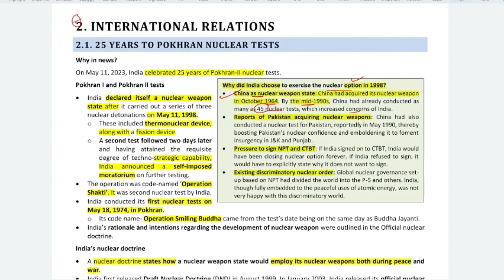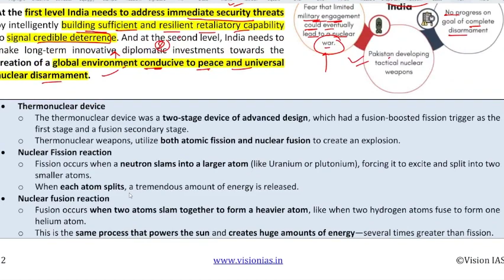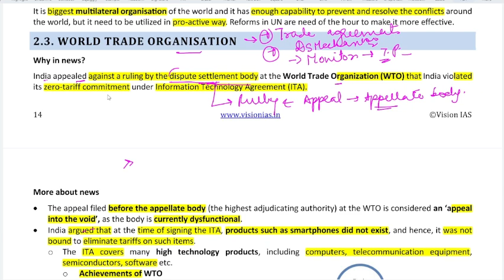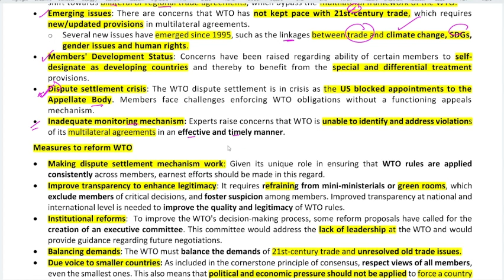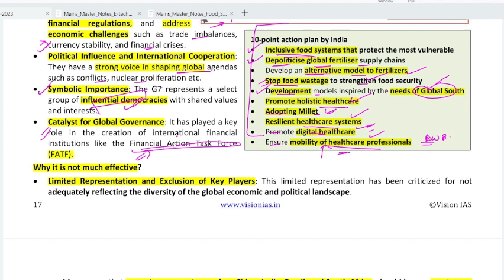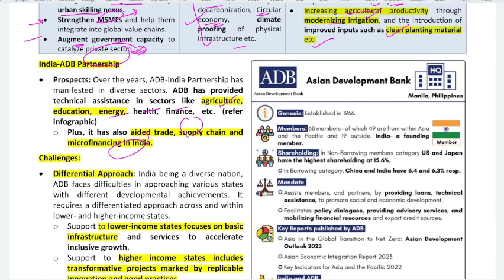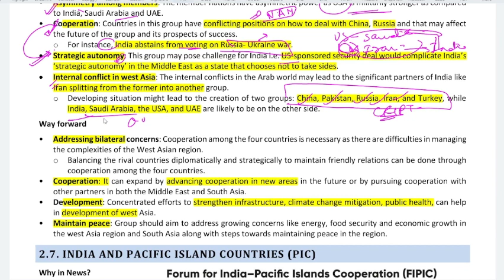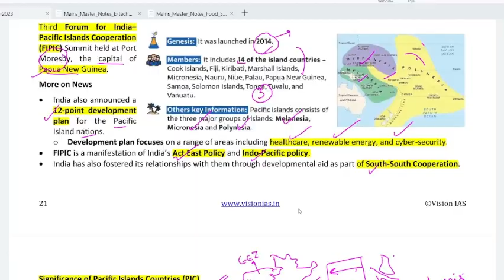Vision IAS monthly magazine (MAY 2023) - IR ~ Vision IAS Monthly Current Affairs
Tools Used:

Samsung Laptop
Writing Pad
Laxmikant latest edition